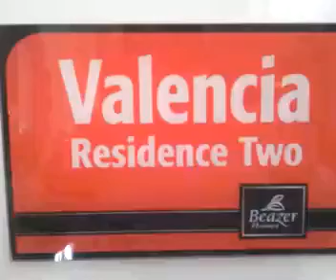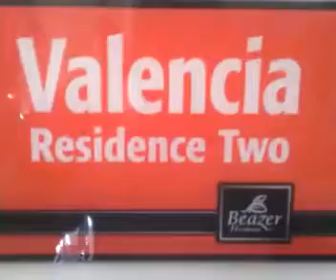The Orchards plan 1 RC